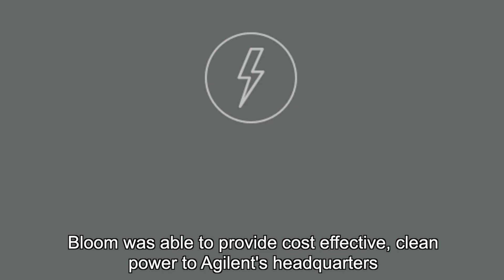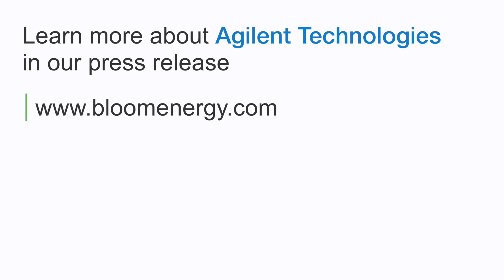Bloom Energy Servers Deployed by Agilent to Advance Sustainability Goals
Bloom Energy today announced that Agilent Technologies, a global leader in life sciences, diagnostics, and applied chemical markets, is now using clean electric power from Bloom Energy Servers to reduce its carbon footprint by thousands of metric tons of CO2 per year. Agilent recently installed Bloom Energy Servers, capable of producing 3.5 megawatts of power, at its corporate headquarters in Santa Clara, California, and a business unit in Little Falls, Delaware. As a result, Agilent will lower its carbon footprint by almost 4,000 metric tons of CO2 each year. The ‘Always On’ Bloom Energy Servers will reduce net water use and improve air quality by replacing most of the power Agilent previously drew from the grid.